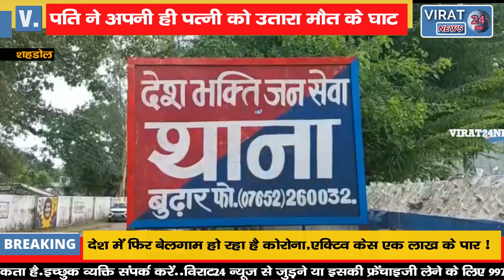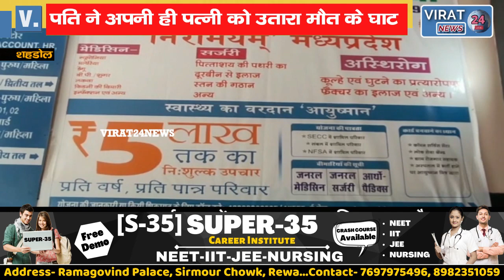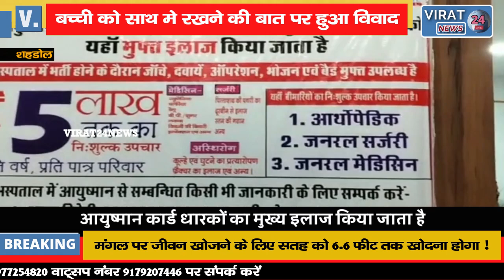देखिये कैसे पति ने अपनी ही पत्नी को उतारा मौत के घाट !